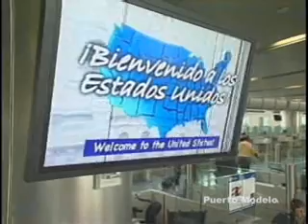Puerto Modelo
¡Este el puerto modelo número uno en el país! Vea porque ahora el Aeropuerto George Bush Intercontinental es la puerta de entrada hacía los Estados Unidos preferida por aquellos que viajan desde Latino América.